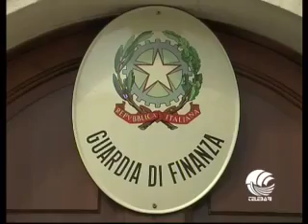TG BARI 30 09 13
Situazione Nazionale e opinioni cittadine, primarie PDL, processo Antonio De Caro, ing. De Paola e questione nazionale, amianto nelle periferie di Molfetta, rinvenimento di animali esotici al San Paolo, matricole al Politecnico di Bari, Bari più Verde,